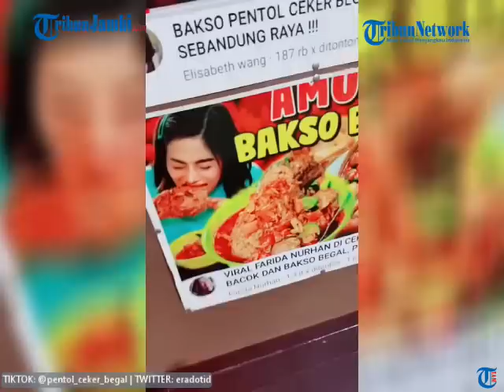Setelah Viral Curhatan Magdalena, Kini Sikap Food Vlogger Farida Nurhan Dibongkar Penjual Bakso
Setelah viral video food vlogger Magdalenaf, sikap food vlogger Farida Nurhan atau Omay ketika mereview tempat makan dibongkar oleh seorang penjual bakso di daerah Bandung.

Penjual bakso itu memuji sikap Farida Nurhan saat akan mendatangi warung baksonya.

"Ini saya kebetulan warung saya pernah didatangi oleh Omay tahun kemarin, beliau datang ke sini," ujar penjual bakso dikutip dari akun @pentol_ceker_begal. "Ini Omay serius baik banget orangnya, beliau nge DM saya 'Kang saya mau liputan di warung akang,' oke ke sini aja silakan datang," imbuhnya. (ami)